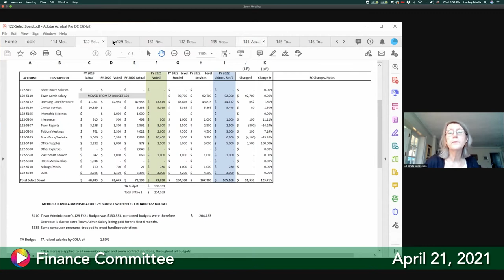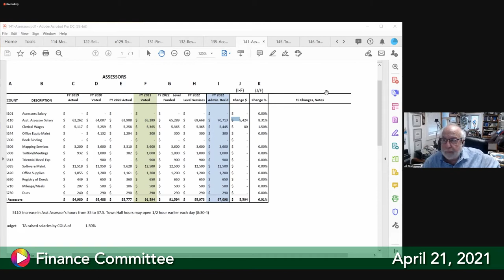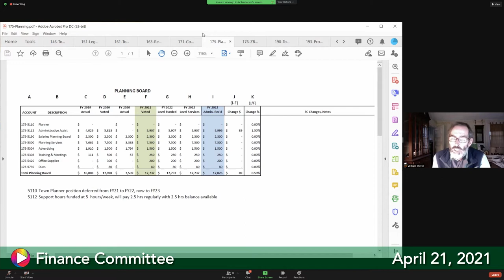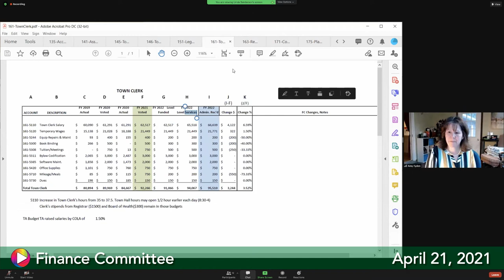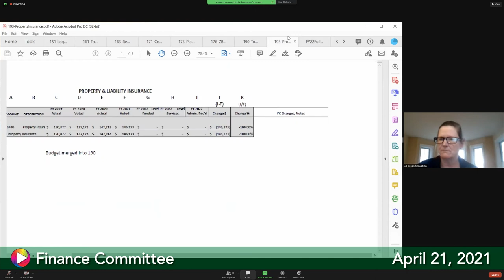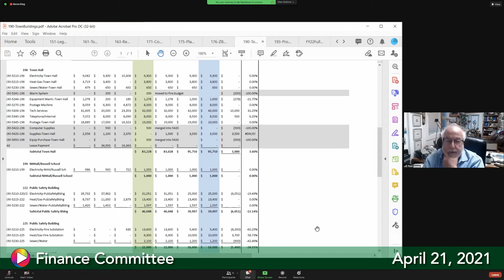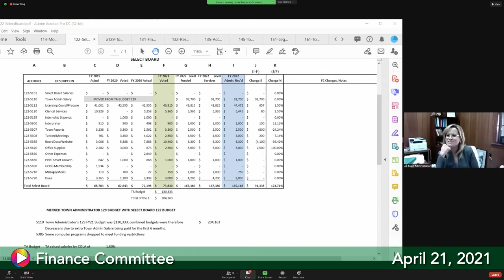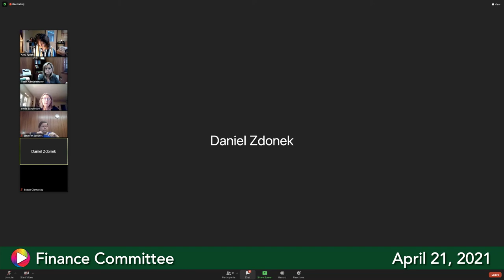Finance Committee, April 21, 2021